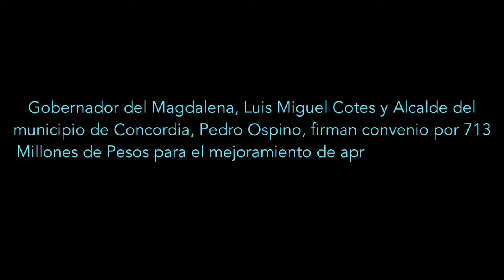Gdor Luis Miguel Cotes y Alcalde de Concordia Pedro Ospino, firman convenio para Mejorar 2 Klm vía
Gobernador del Magdalena, Luis Miguel Cotes y Alcalde del municipio de Concordia, Pedro Ospino, firman convenio por 713 Millones de Pesos para el mejoramiento de aproximadamente 2 Klm vías internas del municipio.